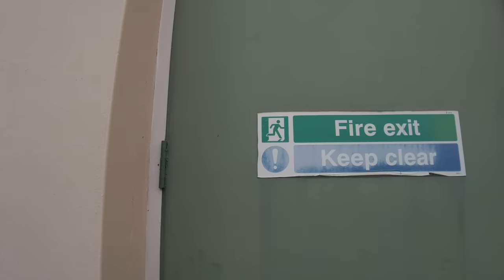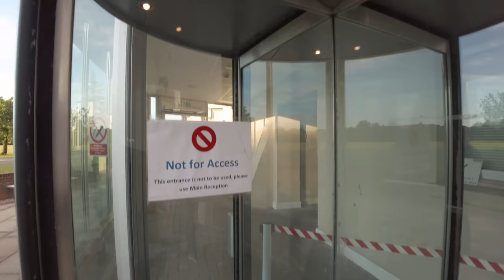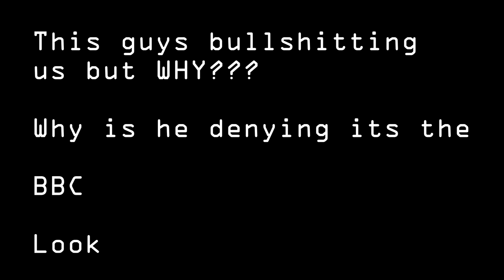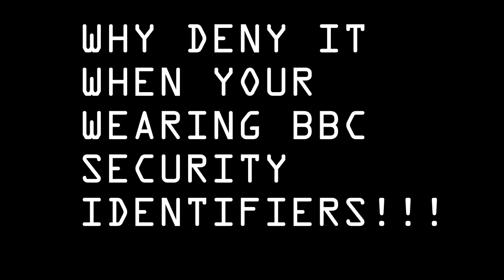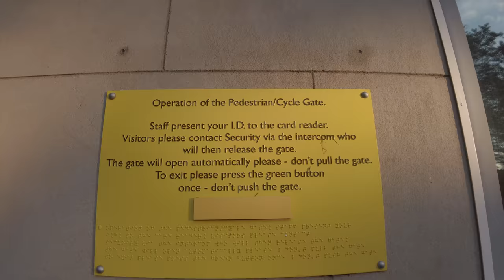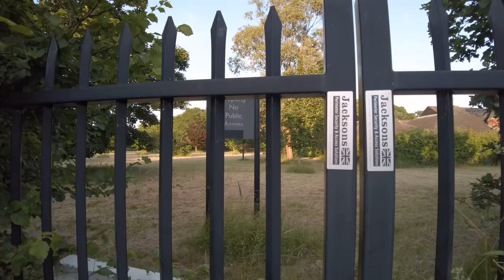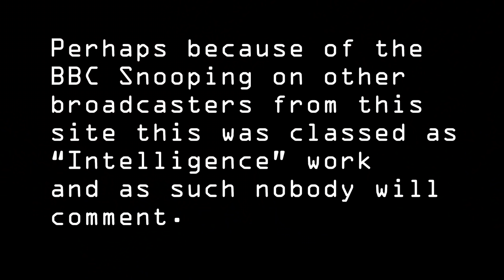BBC Spying and Intelligence Centre Caversham. Reading.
The history of Caversham Park goes back to at least Norman times, when Walter Giffard, a distant relative of William the Conqueror, was given the estate after the 1066 conquest. The estate, then Caversham Manor, was a fortified manor house or castle, probably nearer the Thames than the present house. The estate was registered in the Domesday Book, in an entry describing a property of 9.7 square kilometres (2,400 acres) worth £20.[3] The estate passed to William Marshall, Earl of Pembroke and Protector of the Realm, in the late 12th century. Marshall, who in his final years acted as de facto regent under the reign of a young Henry III, died in Caversham Park in 1219.
With the onset of the Second World War, the British Ministry of Health requisitioned Caversham Park, and initially intended to convert it into a hospital. However, the BBC purchased the property with government grant-in-aid funds, and moved its Monitoring Service into the premises from Wood Norton Hall, near Evesham in Worcestershire, in Spring 1943. The nearby estate of Crowsley Park was acquired by the BBC at the same time, to act as the service's receiving station and continues to function in that role. In 1945 1,000 people were working at the site.[20]

In major building works in the 1980s, the BBC Architectural & Civil Engineering Department restored the interior of the mansion, removed utilitarian brick buildings put up on the east side of the mansion during the war, converted the orangery (then being used as a canteen) into editorial offices, and built a large new west wing to house the listening room. This included a new glazed atrium facing the original stable block. A new east wing was built in the 1990s. A further major building project in 2007–08 saw the west wing converted to house all of Monitoring's operational staff.

A large 10-metre (33 ft) diameter satellite dish was erected in the grounds in the early 1980s. It was later painted green (rather than white) to reduce its obtrusiveness. Shortwave aerials in front of the house were removed.

In the 1980s, the formal name of the service was shortened to "BBC Monitoring".

In 2016 it was announced that BBC Monitoring would move to London with the loss of a number of jobs.[20] In late 2017 the BBC announced it was selling the Grade II-listed Caversham Park estate in an effort to save money on property costs.[20] The BBC finally left Caversham Park after 75 years in November 2018

Beface Computing

Equipment used:
Ryzen 5950X
65GB Ram